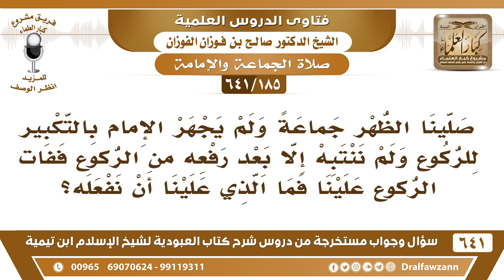[185 /641] كبر الإمام للركوع ولم ننتبه إلا بعد رفعه من الركوع، فماذا يجب علينا؟ الشيخ صالح الفوزان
[185 /641] السؤال: صلينا الظهر جماعة ولم يجهر الإمام بالتكبير للركوع ولم ننتبه إلا بعد رفعه من الركوع ففات الركوع علينا فما الذي علينا أن نفعله؟
 الجواب: تأتون بركعة بعدما يسلم الإمام تأتون بركعة، أعد السؤال!
 السؤال: صلينا الظهر جماعة ولم يجهر الإمام بالتكبير للركوع ولم ننتبه إلا بعد رفعه من الركوع ففات الركوع علينا؟
 الجواب: نعم. هذا فاتكم ركن من أركان الصلاة، والركن إذا تُرك فهو كترك ركعة كاملة فإذا سلم الإمام تقومون وتأتون بركعة كاملة تسجدون للسهو.
السيرة الذاتية :
للاشتراك في قناة الشيخ صالح الفوزان
أسئلة وأجوبة من شرح كتاب العبودية ( 641 ) مقطع

للاستفسار والإقتراحات والدعم
رئيس الفريق
لمشروع كبار العلماء